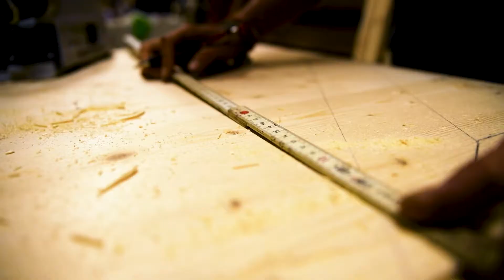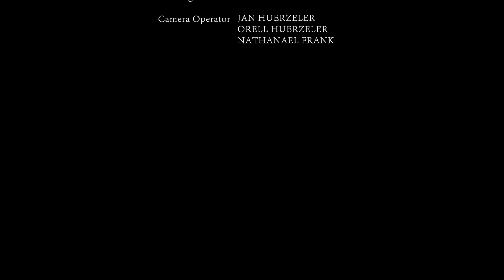Voigedelic Art - 📽Behind the Frame🔮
Psychedelic string art vo üsem Bro Nicolas Voigt